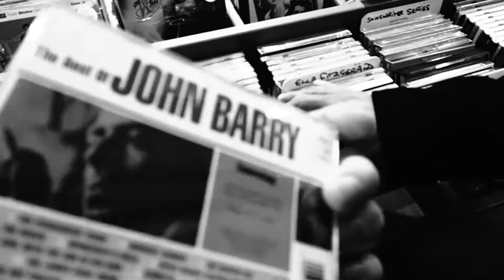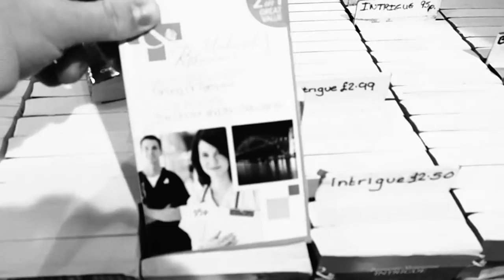INSPECTOR FOGG - Messages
The shocking truth about Tuesdays.